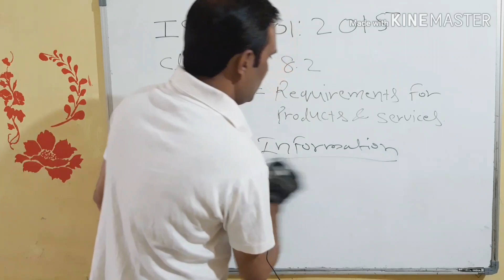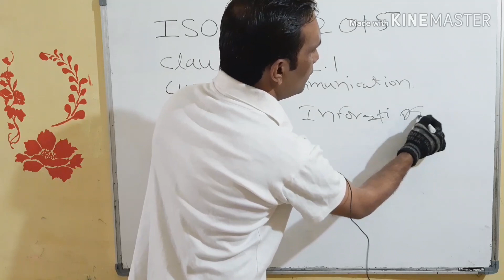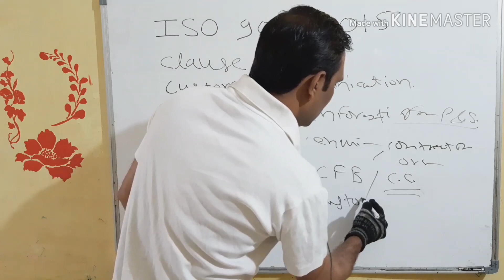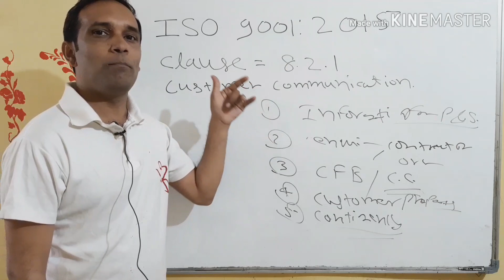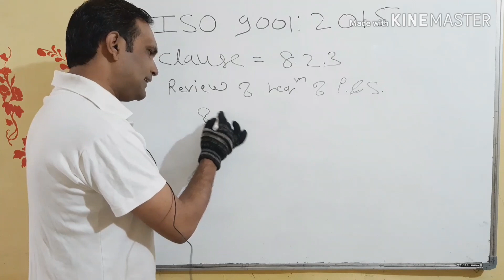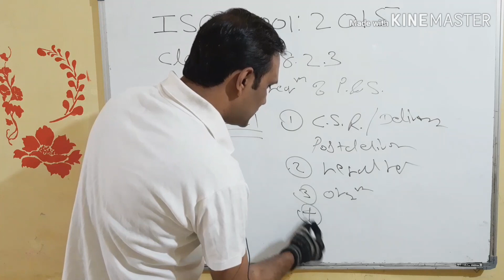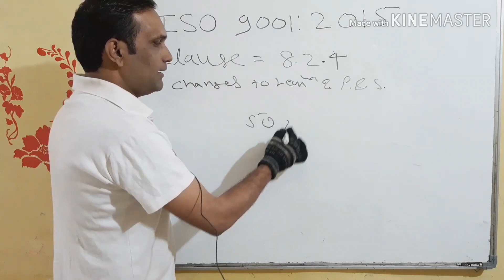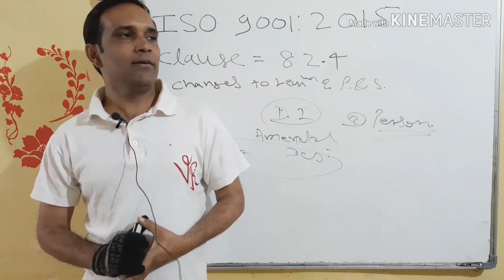iso 9001 version 2015 clause 8.2/requirement for product and services/series/part 16/हिंदी में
Is video me humne iso 9001 version 2015 ke clause 8.2 “requirements for products and services” ko hindi me samjhaya hai.
Iso 9001 clause 8.2.1 “customer communication” ko lekar batai gayi requirements ko explain kiya hai.
Iso 9001 clause 8.2.2 “determining requirements for products and services ” ko lekar batai gayi requirements ko explain kiya hai.
Iso 9001 clause 8.2.3 “review of requirements for products and services ” ko lekar batai gayi requirements ko explain kiya hai.
Iso 9001 clause 8.2.4 “changes of requirements for products and services ” ko lekar batai gayi requirements ko explain kiya hai.
Hope aap logo ko video pasand aayega.

(ebook store to purchase ebooks on iatf/iso/audit/manual/quality etc in hindi/english)

(Difference between monitoring and measuring resources)
(Difference between QC and QA)